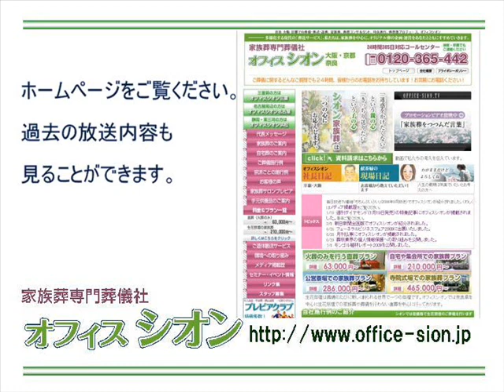オフィスシオンしきたりアカデミー 世界の墓碑銘17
「オフィスシオンFMしきたりアカデミー」では、家族葬専門葬儀社オフィスシオンが、しきたりや、葬にまつわる慣習やマナーをご紹介いたします。8月23日　世界の墓碑銘17